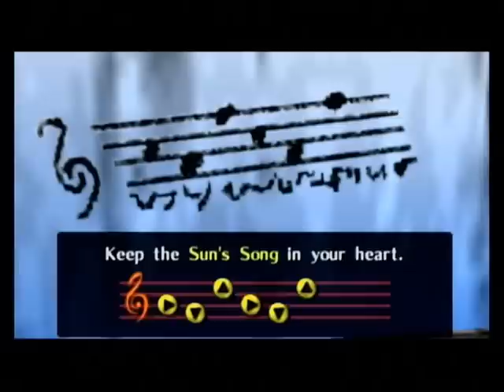Legend of Zelda: Ocarina of Time - Sun's Song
Location - Kakariko Graveyard

Weapons/Items: Fairy Slingshot, Ocarina, Kokiri Sword(optional) **Zelda's Lullaby

Description: *This song is completely optional and is not required to beat the game. Now if you go to the back of the graveyard, you should see a large tombstone and a triforce in front of it. step on the triforce and play Zelda's Lullaby with your Ocarina. After that, you'll see a short cinema and a hole will appear, and jump in the hole. In this room, kill all the Keese with either your Fairy Slingshot or your Kokiri Sword and a door will open, go through it. Now you can choose to either go straight through the room losing a quarter of a heart everytime you step on the goop or fight the Redead in an attempt not to get hurt. My suggestion is to go straight through because it'll take you longer to beat the Redead, and once you go through the room check out the other large tombstone and will haveyou learn the Sun's Song.

~ This song can let you switch between day and night to make things quicker in your (side)quest(s) and can also freeze the Redead/Gibdos when played in rooms containing those enemies, making your kill easier.

Key-
*Optional
**Ocarina Song Required